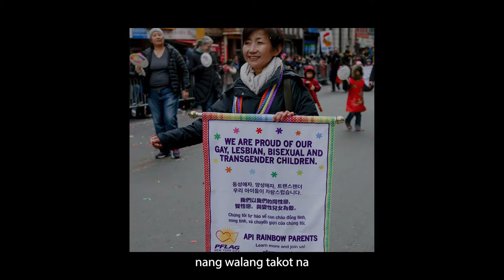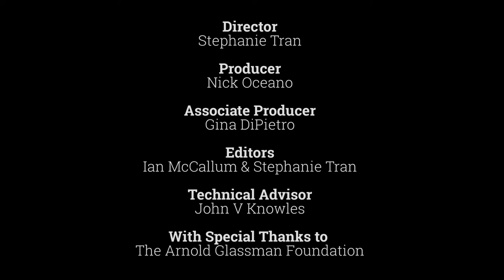Tahanan (A Place To Call Home): Tagalog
Nitong nakaraang taon, inilapit sa @PFLAG National ni Stephanie Tran (they/them), isang nakababatang queer Vietnamese na filmmaker, ang ideya para sa isang pelikula na magpapalakas at magpaparangal sa boses ng mga LGBTQ+ na Asian, Asian American at Pacific Islander. Pero nang dahil sa COVID, kinailangang pansamantalang itigil ang paggawa nito. Masaya kami na makalipas ang isang taon ay nabigyang buhay na ang proyekto. Napakahalaga umano ng pelikulang ito para kay Stephanie dahil bihirang bihira niyang makita ang kanyang sariling kinakatawan sa media. Pangarap at panghabang buhay niyang layunin na baguhin iyon. Ipinagmamalaki naming maging bahagi ng pag-aangat ng aming mga minamahal na pamilyang AAPI at ng pelikula ni Stephanie para sa AAPI Heritage Month 2021. Alamin ang iba pang detalye sa